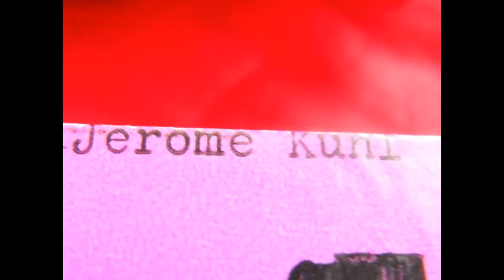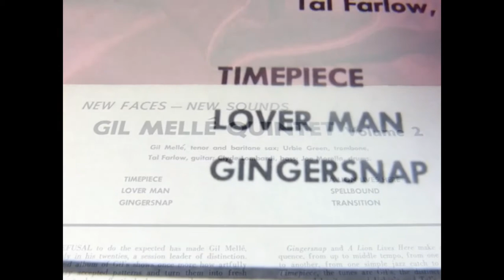3491 GIL MELLE QUINTET ST スライドショー